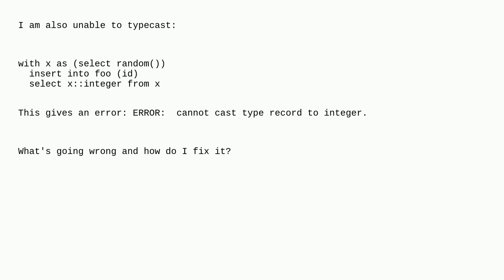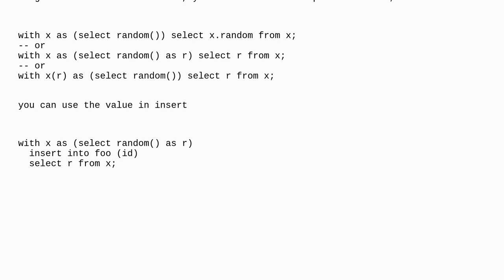Dba: Unable to use INSERT within CTE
Unable to use INSERT within CTE

A special thanks goes out to the awesome community

  postgresql cte